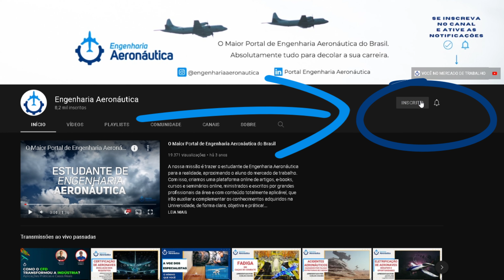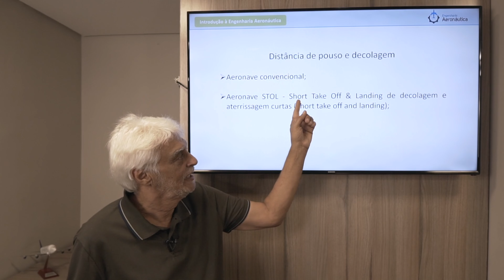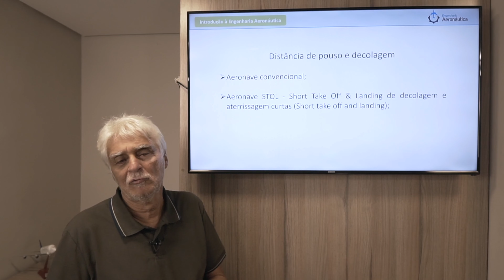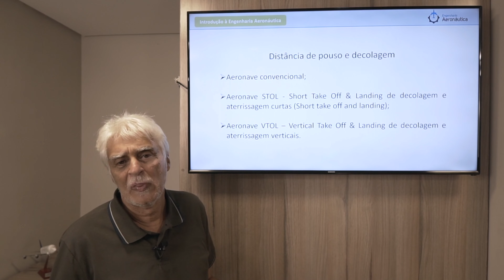Distância de Decolagem e Aterrissagem | Fundamentos de Engenharia Aeronáutica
▶ Distância de Decolagem e Aterrissagem | Fundamentos de Engenharia Aeronáutica [trechos do curso completo]

Se quiser ver o vídeo na integra, basta adquirir o curso Fundamentos de Engenharia Aeronáutica, com mais de 30 horas de conteúdo técnico e aplicável ao dia a dia do engenheiro aeronáutico!